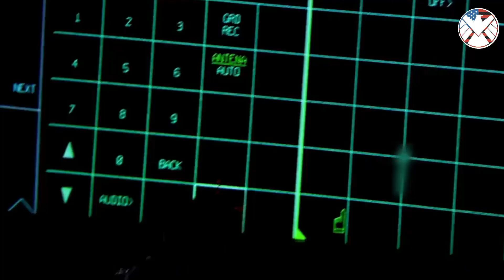Can The Russian S-400 Missiles Really Take Down American F-35 Jets?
Russian S-400 Missiles vs US’ F-35 fighter jets is one of the most contested debates on the social media platforms. The Russian S-400 is by far the world’s most advanced air defence systems while America F-35 jet is a 5th generation stealthy aircraft that is considered far superior to any of its nearest rivals.

Russian-built air defenses like the S-300, S-400 and forthcoming S-500 family come with systems designed to detect and track the presence of low observable (LO) aircraft such as the F-22 and F-35 Fighter Jet.

So, Is The Russian S-400 Missiles Really can Take Down American F-35 Fighter Jets?  Watch the full explanation in the video.
It's recommended to watch using Headphones/Earphones for Better Experience.